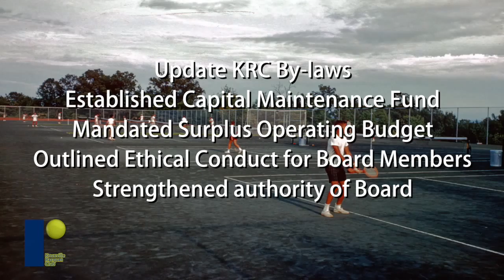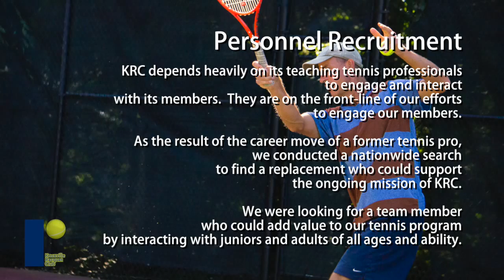Part 2 KRC Meeting notes 10 14